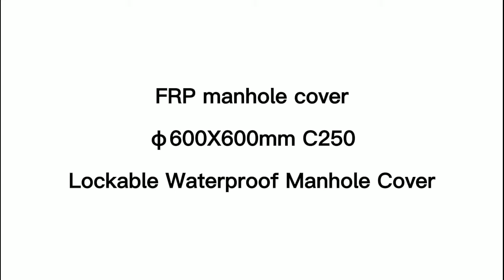FRP manhole cover 600X600mm C250 lockable waterproof ,Square manhole cover,SMC manhole cover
We are the global supplier of high-strength fiber composite manhole covers & Frames and Storm Water Grating Covers, focuses on the research & development and manufacturing of the composite Manhole covers.
The main products are round manhole cover, round manhole cover with inspection hole, square and rectangular manhole cover,ditch and grille manhole Cover,underground drainage systems and opening tools and accessories.

Hope to establish cooperation with your company in the field of composite manhole covers!